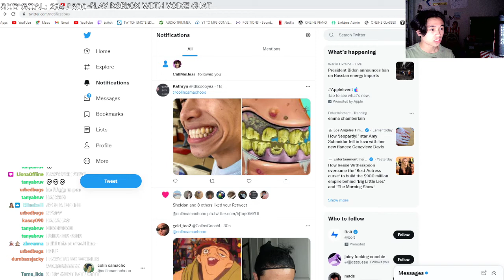i thought the first photo was accurate but then i saw the ending...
that was a jumpscare at the end

singing out
-hannah montana